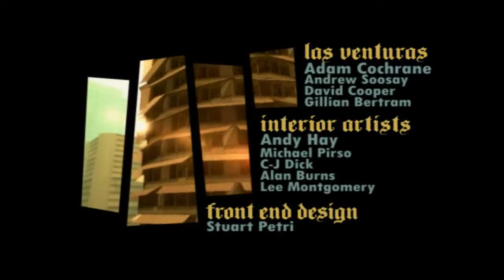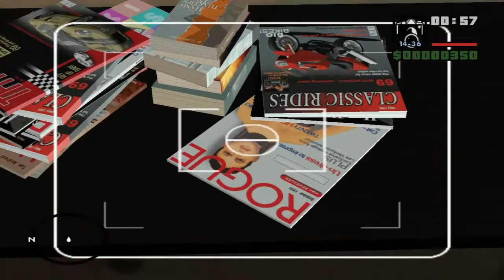Zagrajmy w Grand Theft Auto: San Andreas odc. 1 Powroty są trudne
Nowa seria, zupełnie nowy gatunek i stary "prowadzący".Zapraszam do oglądania.